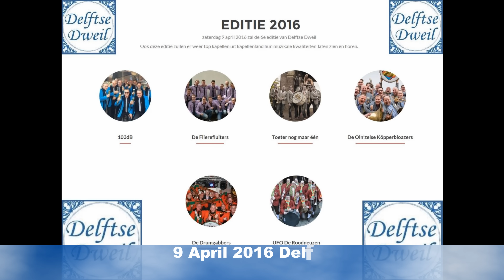Set 1 Ufo De Roodneuzen Utrecht 6ste Delftse Dweil 9 april 2016 Delft 4K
Set 1 Ufo De Roodneuzen Utrecht 6ste Delftse Dweil 9 april 2016 Delft

In 2010 zijn er een aantal mensen bij elkaar gekomen met het idee om in Delft een kapellenfestival te organiseren. Geen wedstrijd, maar gewoon gezellig onder elkaar onder het genot van een drankje naar kapellen luisteren. Bezoek ook onze Facebook pagina en like ons.

De volgende orkesten hebben deze editie 2016 mogelijk gemaakt:

103dB (Zwolle)

Een stel enthousiaste muzikanten met vele jaren muzikale ervaring, vormen deze “eigentijdse” band. De band bestaat uit trompettisten, trombonisten, sousafoon en slagwerk. Vriendschap, plezier en passie voor muziek & publiek, vormt het uitgangspunt voor de band.

De Flierefluiters (Sassenheim)

Deze heren weten hun weg inmiddels te vinden naar Delftse Dweil. In 2015 werden zij voor de 3e maal 1e tijdens de Dweilorkestendag in Groenlo en wisten zij ook de 1e plaats binnen te slepen in Noordwijk tijdens de laatste Dollen tussen de Bollen.
Toeter nog maar één (Harderwijk)

Een écht uniek orkestje! zeggen ze zelf. Dit blijkt ook wel aan de prijzen die ze in 2015 hebben gewonnen. Drie 1e prijzen in Bemmel, 1e plaats in Sneek en de publieksprijs tijdens het Jeroen Bosch Dweilfestival.
De Oln’zelse Köpperbloazers (Oldenzaal)

Een feest om naar te luisteren! ‘De Oln’zelse Köpperbloazers’, een muziekale vriendenclub van 16 kerels, waar feest en gezelligheid als muziek in de oren klinkt met één doel: van elk feest een ware happening maken.
De Drumgabbers (Delft)

Het organiserende orkest uit Delft.
UFO De Roodneuzen (Utrecht)

Een gezellige club van 13 man sterk die al meer dan 35 jaar bestaan en die muziek hoog in het vaandel hebben staan,maar toch “net ff anders” willen zijn!